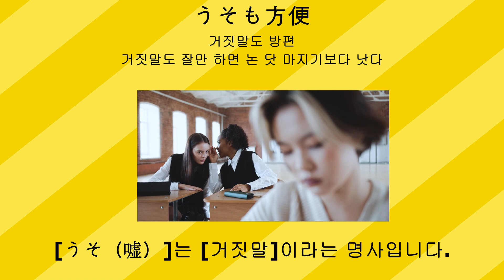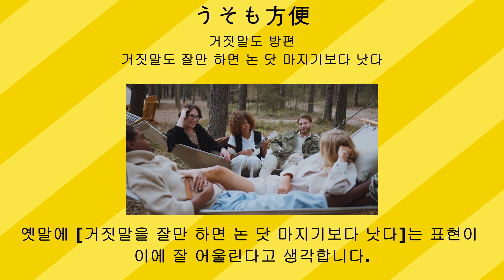8 [うそも方便][거짓말도 방편-거짓말도 잘만 하면 논 닷 마지기보다 낫다]-[속담 격언 일본어 고급문법]